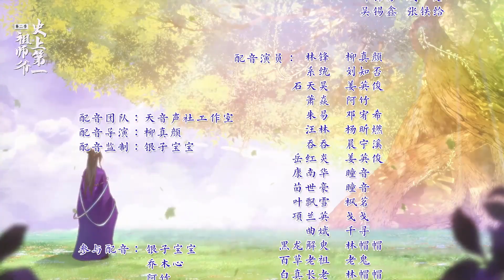【新番上線】✨《史上第一祖師爺》第2季 02：今天就讓你看看什麼是真正的劍！|No.1 Grandmaster in History EP02